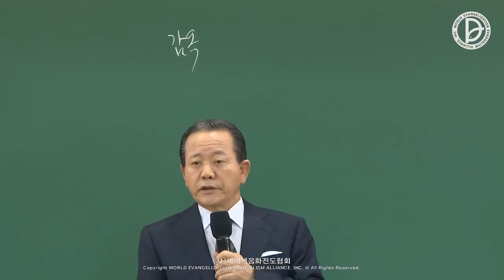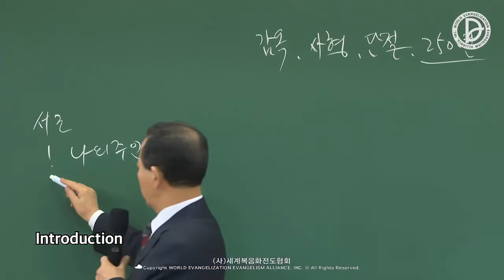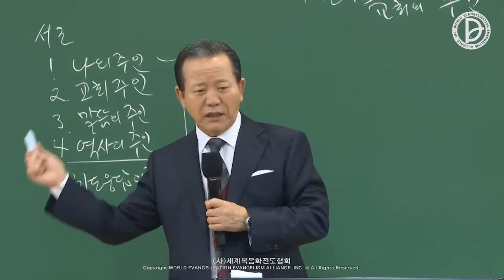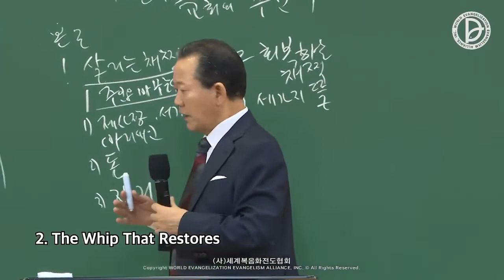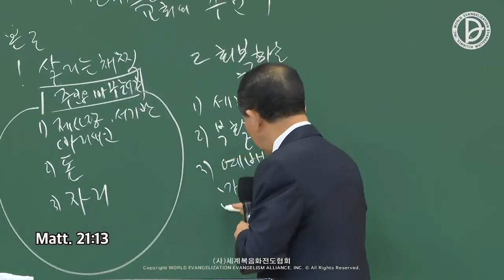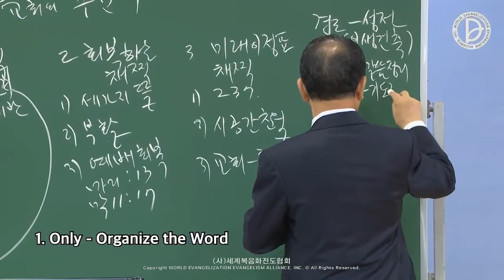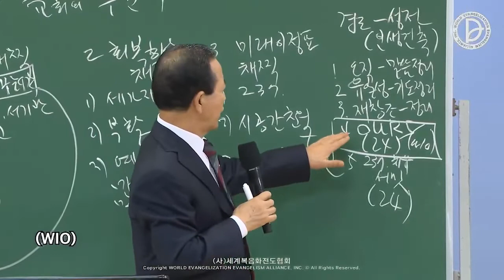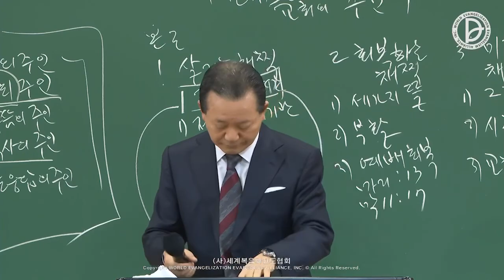11.09.2022 Message du 2ème culte dominical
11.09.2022 Message du 2ème culte dominical
Culte de dévotion pour la construction du temple
「Si le Christ devient le maître de l'église」
(Jean 2:13-22)